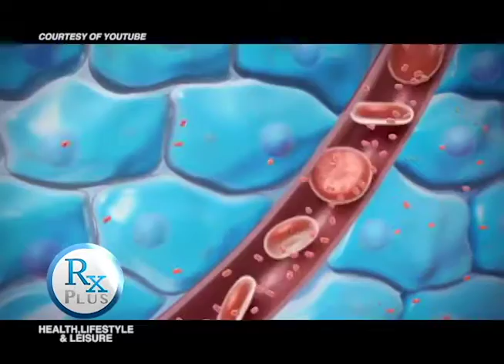RX PLUS - SPECIALS; BIOFIT PLUS - CONTENTS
The special content of BIO-FIT Plus that makes it suitable to our treasured toddlers and kids in the family.

Know more about this multi-vitamins for kids ages 1-12 years old.

Produced by SPK Pharma INc.

Aired last October 08, 2016, 8:00 in the morning, ABS-CBN Sports+Action, channel 23.